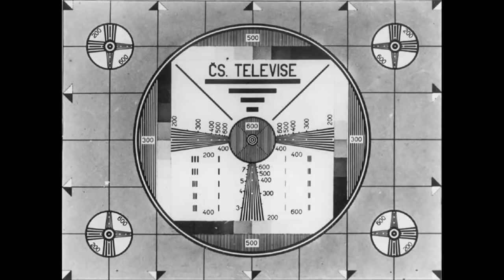Karel Gott & Karel Kryl - hymna ČSSR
Listopad 1989, československá hymna na Václavském náměstí z balkónu Melantrichu.